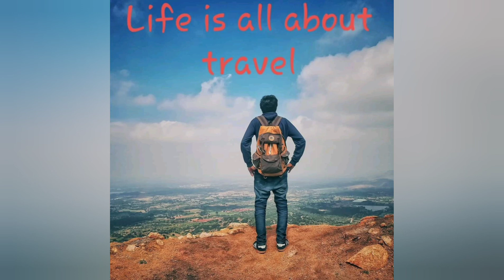EP 1 Kedarnath Yatra 2021| Kolkata to Haridwar by train| Har ki Pauri| Ganga Darshan| Travel Diaries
Dip in holy water of Ganges and arti at Har ki Pauri is biggest attraction at Haridwar, Uttarakhand. Thousands of people travel to Haridwar daily from all over the world. This video on Haridwar and you can plan your Haridwar travel from kolkata.